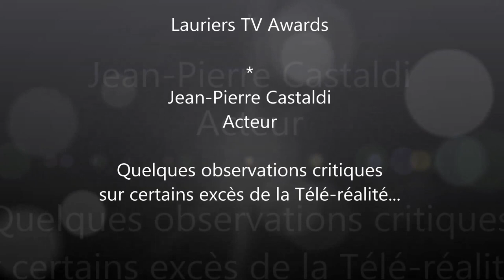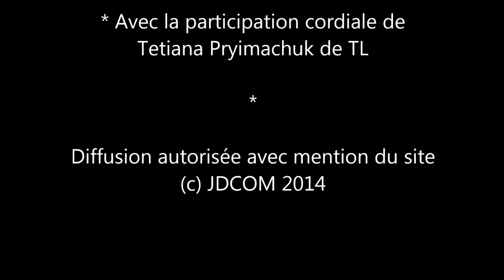Jean-Pierre Castaldi représente son fils Benjamin à la cérémonie des Lauriers TV Awards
L'acteur Jean-Pierre Castaldi porte un jugement sur les nouvelles personnalités de la Télé-réalité, pas très tendre .